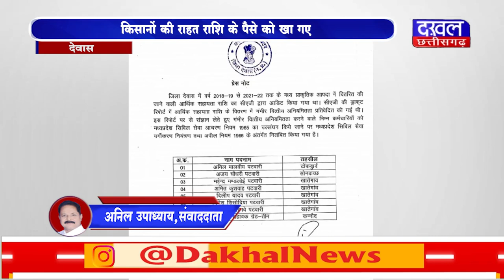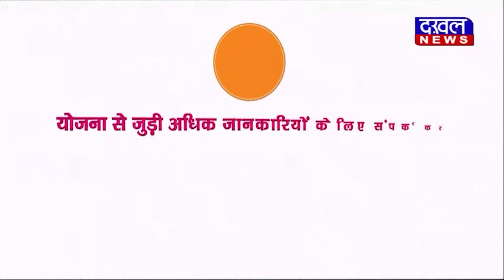DAKHAL NEWS देवास में पटवारियों ने किया बड़ा घोटाला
देवास में पटवारियों ने किया बड़ा घोटाला
किसानों की राहत राशि के पैसे को खा गए